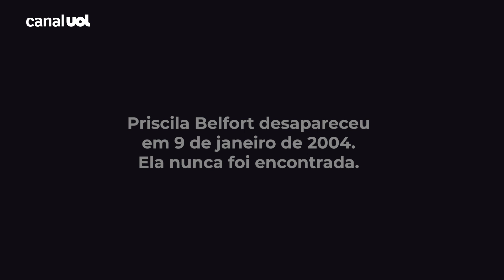Priscila Belfort: onde está a irmã de Vitor Belfort?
No dia 9 de janeiro de 2004, Jovita Belford, mãe de Priscila e Vitor Belford, deixava sua filha numa esquina do centro do Rio de Janeiro. Priscila chegava ao trabalho e se despedia da mãe pela última vez. Nesse dia, 19 anos atrás, ela desapareceu e nunca mais foi encontrada.